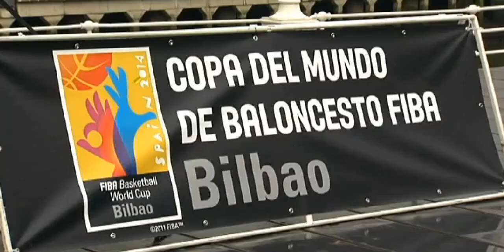Presentación oficial de las mascotas del Mundial de Basket en Bilbao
Una réplica gigante del balón que usarán las selecciones ha sido el escenario para presentar esta mañana en frente del Ayuntamiento de Bilbao a las mascotas oficiales del Mundial de Basket. En el acto han participado el alcalde de la ciudad vasca, Ibon Areso, y el exjugador de baloncesto Fernando Romay. Este último ha señalado que la competición "no debe ser para verla sino para vivirla". Desde hoy y hasta el jueves los aficionados al baloncesto podrán hacerse fotos junto al balón de grandes dimensiones así como de las mascotas.